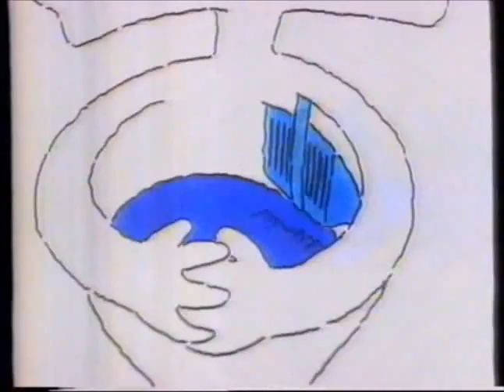Jeyes Fresh 'n' Bloo 1990s Advertensie [Afrikaans]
Jeyes Fresh 'n' Bloo toilet bowl cleaner advertisement (1992)